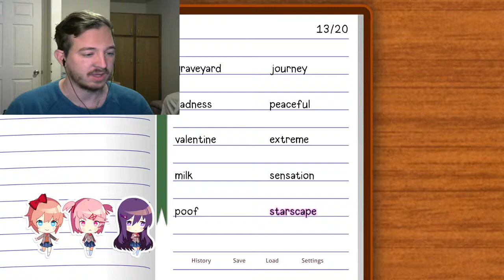MONIGA-Doki Doki Literature Club Plus (7)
Yes, you read that right, and no it wasn't a typo. Enjoy!